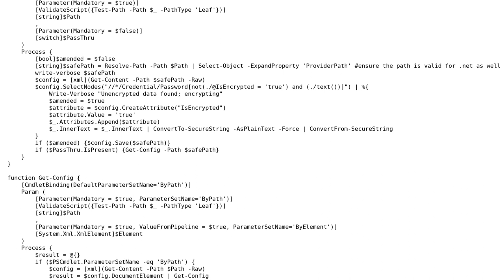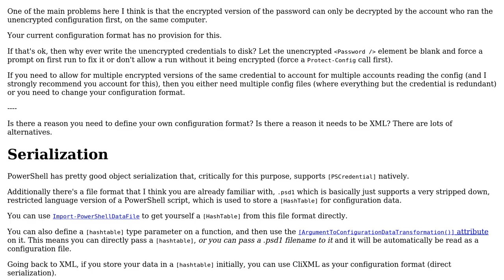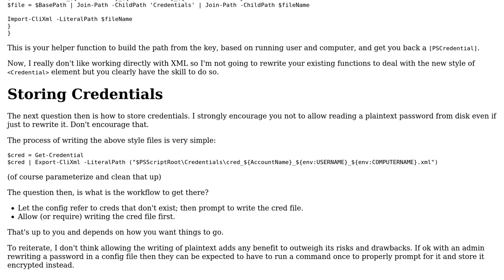Code Review: Work with configuration files holding encrypted credentials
With thanks & praise to God, and with thanks to the many people who have made this project possible! You are responsible for your own actions.